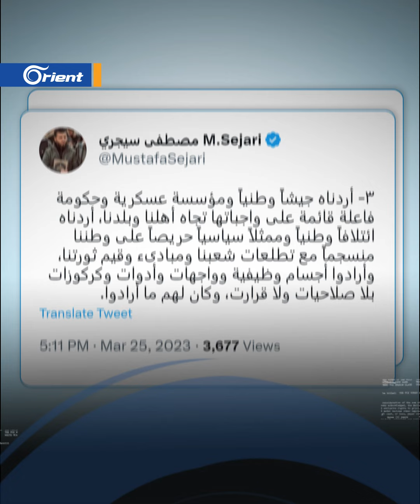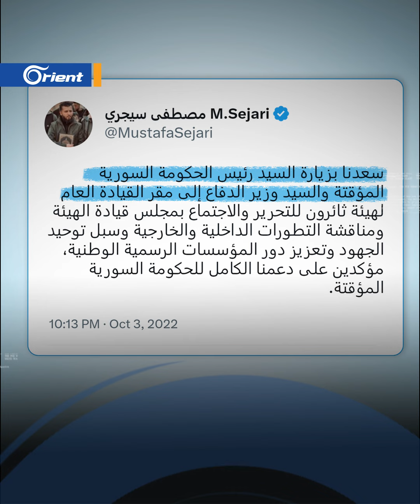مصطفى سيجري يناقض نفسه مجدداً.. سلسلة تغريدات فضح فيها نفسه والحكومة المؤقتة والجيش الوطني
هاجم القيادي في الجيش الوطني مصطفى سيجري بسلسلة تغريدات الحكومة المؤقتة ووزارة الدفاع والائتلاف المعارض، سوريون قالوا إن سيجري ناقض نفسه بتلك التغريدات